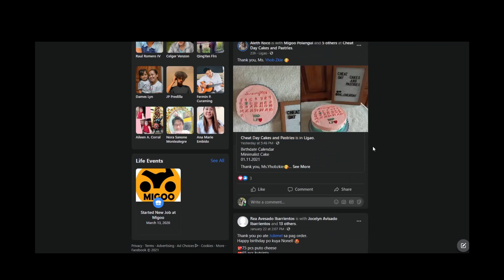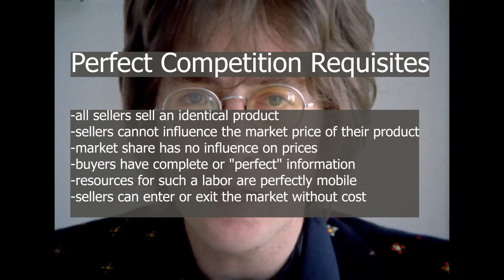Bawal ba dapat ang PM sent?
In this video we discuss the pros and cons ng practice ng PM sent.
There is a reason behind why people do it despite prohibitions by law.